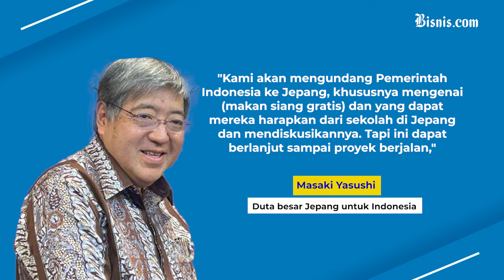Jepang Beri Perhatian Khusus Ke Program Makan Siang Gratis Pemerintahan Prabowo-Gibran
Duta besar Jepang untuk Indonesia, Masaki Yasushi mengatakan Jepang berencana mengundang Indonesia, untuk mendiskusikan program makan siang gratis tersebut pada September 2024 mendatang. Simak selengkapnya.